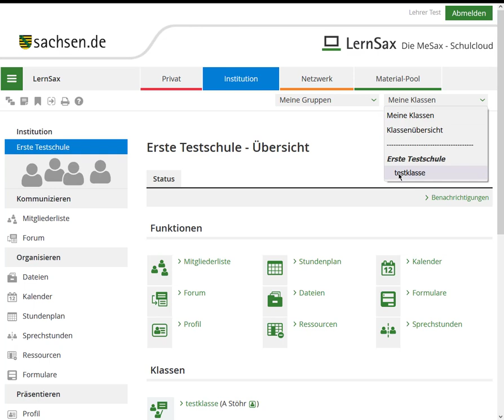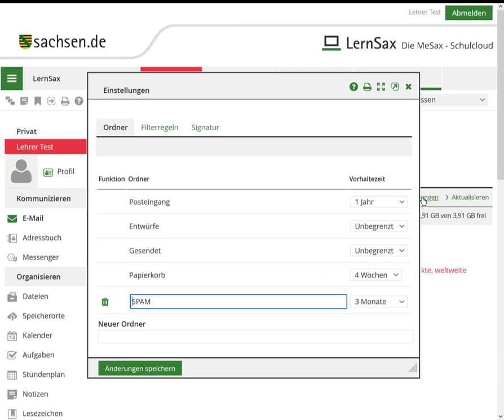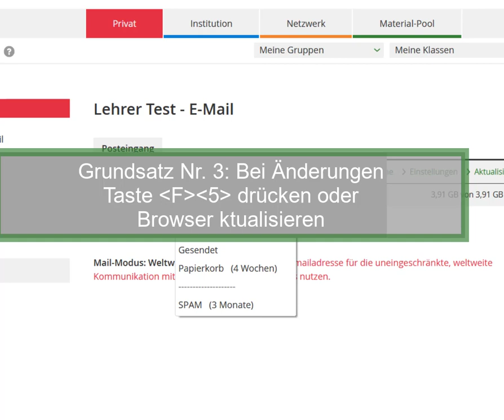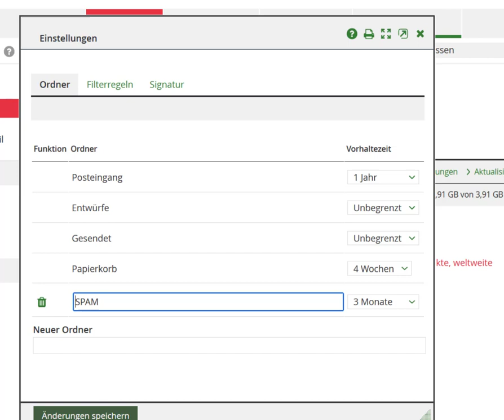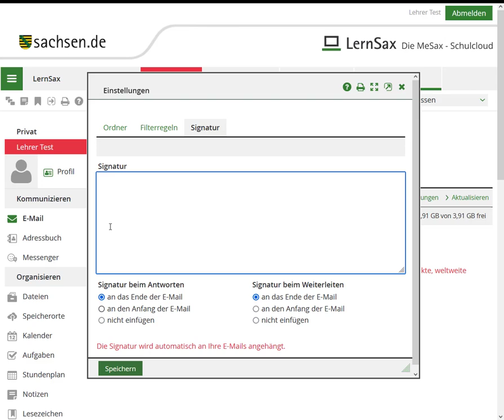Grundlagen & Kommunikation der LernSax Video 4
Online Fortbildungsreihe: Mediendidaktik und E-Learning
Grundlagen & Kommunikation der LernSax
Aufbau der Lernumgebung und Kommunikationsszenarien unter Verwendung der vorhandenen Funktionen